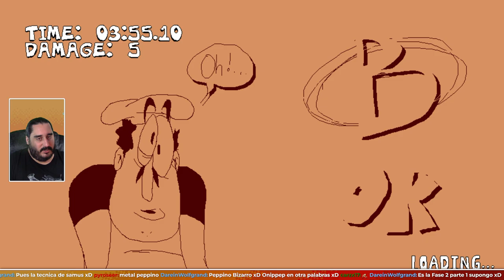Cerdos Opresores | PIZZA TOWER